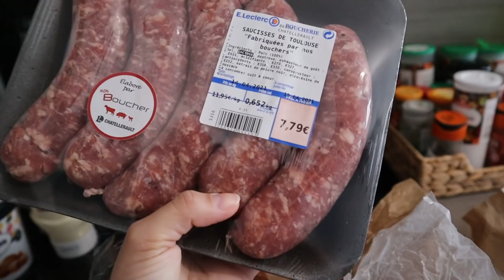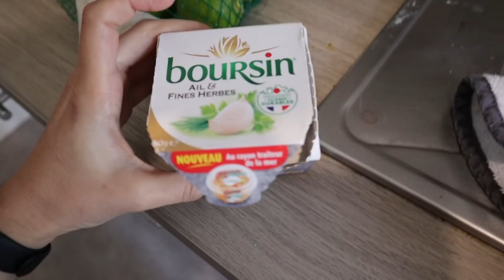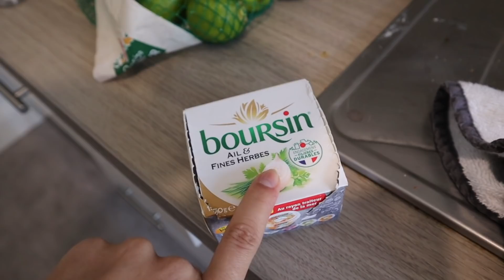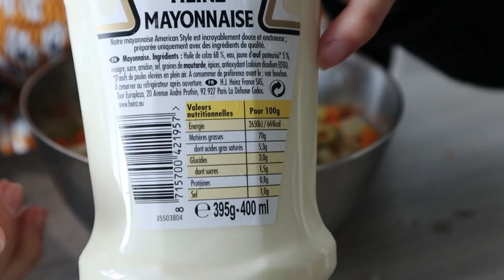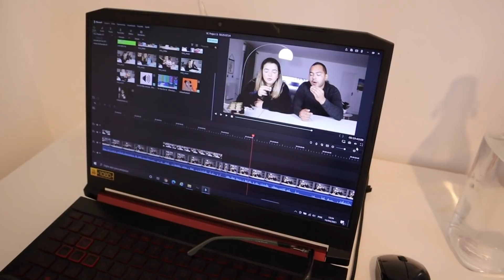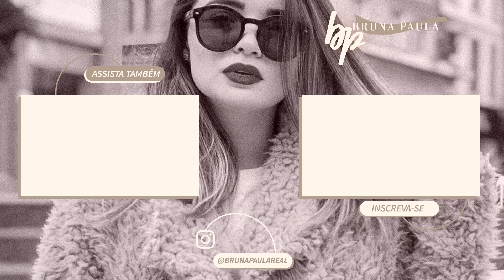COMEMORANDO 10 ANOS JUNTOS, FIZ MAIONESE, TEVE CHURRASCO e muito mais ♥ - Bruna Paula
No vídeo de hoje, gravei um vlogão da nossa quarta-feira.
Fui no mercado comprar algumas coisas pra nossa comemoração de 10 anos juntos, fiz maionese, fizemos churrasco, marido trouxe presente (por livre e espontânea pressão kkk) e muito mais.
Um beeijo ♡
Cadastre-se com nosso link no airbnb e você vai ganhar até R$350,00 de desconto em sua primeira viagem